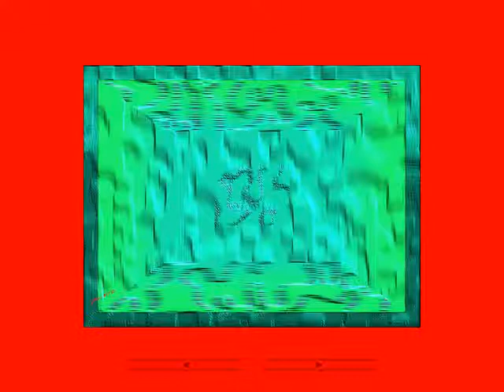PPS369 0 2 MITCC11